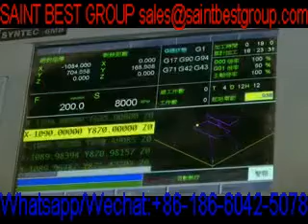CNC Glass Working Center for cutting,drilling,milling,shaped notching,edge grinding and polishing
CNC Glass Working Center for cutting,drilling,milling,shaped notching,edge grinding and polishing.The  Automatic  CNC  Glass  Working  Center  is  a  new  generation  machine  which  is  professional  for  glass  deep processing.We adopt the TAIWAN SYNTEC CNC system combined with Saint Best software.It is fully auto-complete from pattern design to product processing. It can be used for cutting,drilling,milling,shaped notching,edge grinding and polishing  on  glass.So  it’s  a  good  choice  for  mass  production  for  building  glass,furniture  glass,decoration  glass  and bathroom glass.
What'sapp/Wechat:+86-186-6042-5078